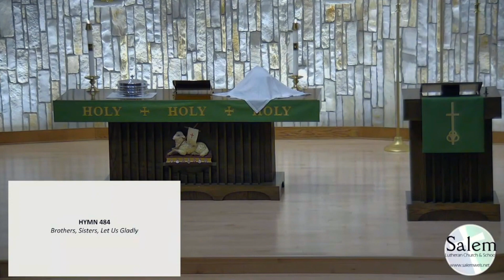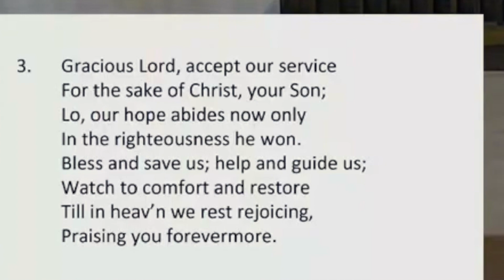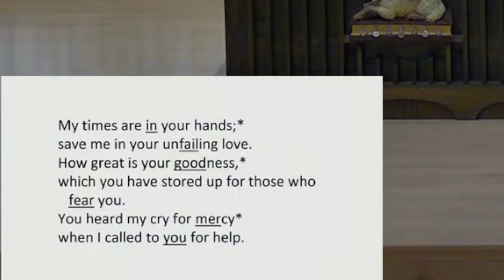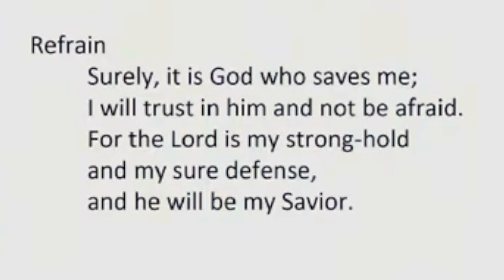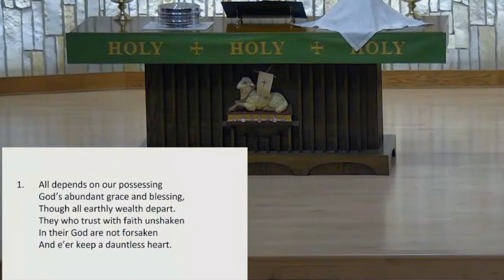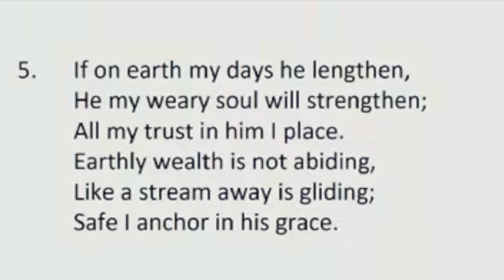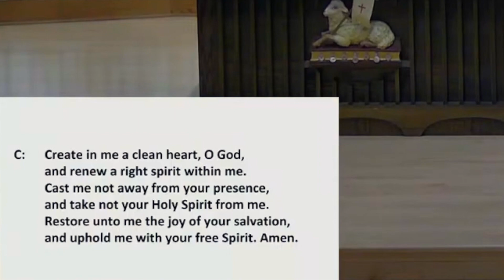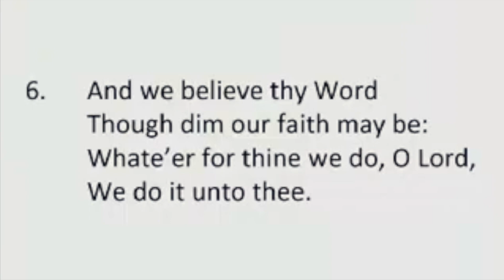Nov 7, 2021 Worship Service at Salem MKE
In this service Pastor Jeremy Wosje gives a sermon on 2 Corinthians 8:1-9.

All lyrics and liturgy are reprinted under CCLI #2000727.